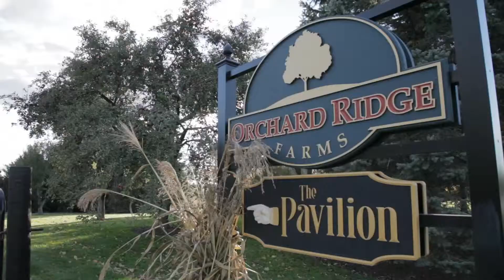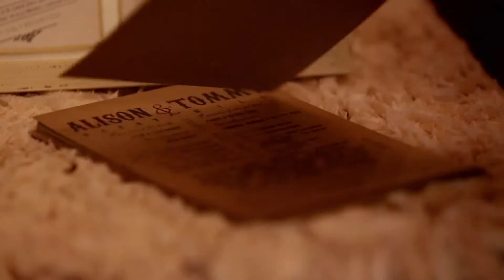[Alison + Tommy] Wedding Highlight Film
[Alison + Tommy] were married at The Pavilion at Orchard Ridge Farms on October 26, 2013. This is a short film that shows the highlights of their Wedding Day.

Cameras - Canon 6D, 5D mkII, GoPro Hero 3
Camera 1 - Tony Schiavone
Camera 2 - Ashley Alysa
Edit - Tony Schiavone

Music licensed at The Music Bed [themusicbed.com]